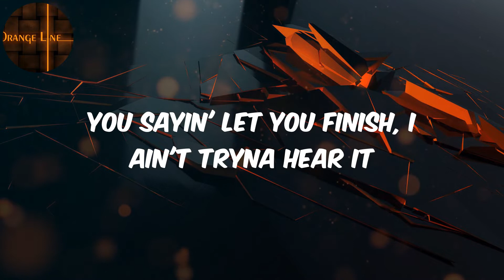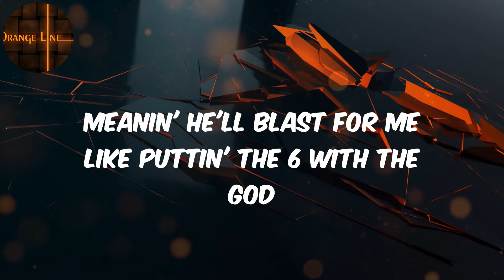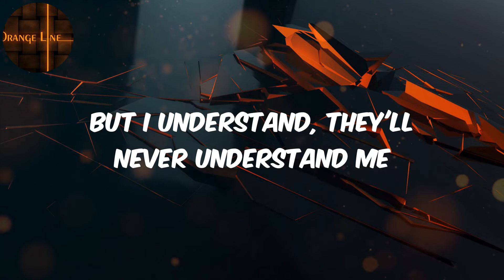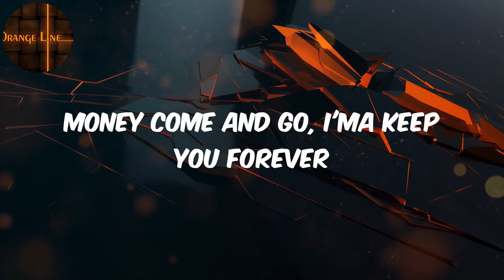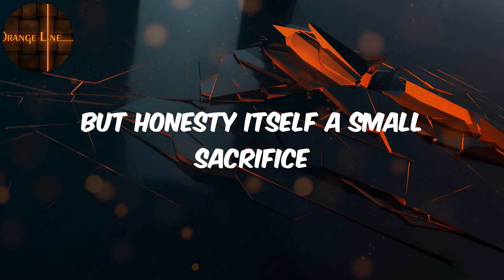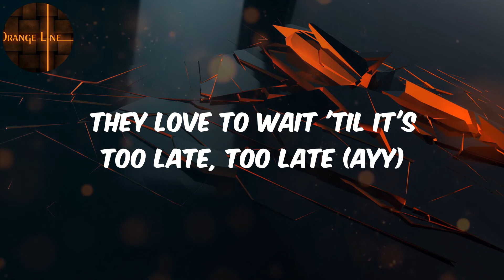Rick Ross - (Lyrics) Gold Roses (feat. Drake)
️🎵Rick Ross  Gold Roses (feat. Drake) Lyrics

Lyrics :
Yeah
I'm home now, it's over now, so...
Yeah
She got a thing for Chanel vintage that dropped before she could speak English
Do you love me or love seekin' attention, I mean which one is it?
You keep callin' me ya twin, but twins ain't this different
Mentally I'm already on next year, that's some 20/20 clear vision
You sayin' let you finish, I ain't tryna hear it
I'm all for spiritual liftin', but I don't fly Spirit
I'm all for findin' happiness, but down to die serious
All smiles, Kevin Durant trials
Had to blow it on the court, I must have blew a milli'
I'm walkin' on all charges, that's my new Achilles
I know they love to rock a check, but who gon' do it really? Really?
My depositions never surface
Tanenbaum know the logo on the jersey, it's gettin' purchased
Ten years in and y'all yet to hear my most impressive verses
Paid the cost to be the boss wasn't even my most expensive purchase
Trust when I say I'm never on the shit they assumin' I'm on
Tales about me are like corridos in Culiacán
Sashimi from Saito, you know that man two Michelin Star
Postcard from Grace Bay, sendin' my distant regards
Vision wasn't mine, told my niggas the vision was ours
Still a part of shorty even if we've been livin' apart
Roxx'll do you filthy for me soon as I give him the nod
Meanin' he'll blast for me like puttin' the 6 with the God
Hop on a float to show the city the one they appointed
The one that's rebuildin' schools and feedin' the homeless
Hang with my niggas, but sometimes I be tryna avoid it
'Cause they'll get to poppin' out of place like they double jointed
Goals was the top of the pyramid in this shitty world
"I gotta get the most of everything" is the axis on which it sit and twirls
Point blank period, like a City Girl and then I bring it back to 50 world
Ayy, woah
You made me this way, yeah
Before I'm gone outta this place, yeah
Put some flowers in my face, won't you?
Let me know that I did okay, yeah
Don't wait 'til some other day, no, no
They love to wait 'til it's too late, it's too late
This different right here, yo
I was nominated, never won a Grammy
But I understand, they'll never understand me
Lot of lives lost, but I never panicked
Lot of lines crossed, I never did a Xanny
A hundred room mansion but I felt abandoned
Love makin' love, but where will love land me?
Jealous, so their bitches be actin' like they sleepin' on us
But they speakin' on us, jewelers quote us even numbers
Still blowin' smoke as angels float above us
Love givin' back, but will they ever love us?
Chanel in the mail, FedEx from Pharrell
And what I got for sale just sit on the scale
Triple beam dream, a buck on the shades
I really seen things give mothers the shakes
I really bought cars for women on face
I know it seem odd, but money amazin'
College loans really did fuck up her credit
Discover cards, look back, I know she regret it
But we keep pushin', keep our foot on the pedal
In the mirror she a blessin', rebukin' the devil
Livin' on the edge, she keepin' me level
Money come and go, I'ma keep you forever
Money come and go, I'ma keep you forever (Forever)
Slip-on glass slippers and tickle with feathers
Everywhere we go, we create a dilemma
Coming to America, really the set
I'll let your soul glow, I'm keepin' you wet
All my cold Decembers, I know she remembers
Forgiveness for a sinner, but is it that simple?
Holdin' on your hands, your body's a temple
Fly you out to Cannes, ménages with bitches
Lobsters and the prawns, thought you was Spanish
Bottles for the Don, our parties the biggest (Biggest, biggest)
(Maybach Music)
Ayy, woah
They love to wait 'til it's too late, too late (Ayy)
Had a dream she was singin' to me like Gladys Knight
True love in the projects is called paradise
All your niggas left, you wasn't actin' right
But honesty itself a small sacrifice
My money bag heavy, got me packin' light
You movin' funny, can you fill my appetite?
Niggas' conversations, a lot of it false
He own condos right over Carnegie Hall
Speak about your cars, but all of 'em parked
Your niggas' money light, come out of the dark
You really are my type, that's not a facade
One of the reasons why I write, we got a synopsis
I'm always at the top of barbershop gossip
After further thought, better not knock 'em
Allocate some dollars to go out shoppin'
Bitch, we on the real, it's time to stop talkin' (Stop talkin', stop talkin')
Ayy, woah

T